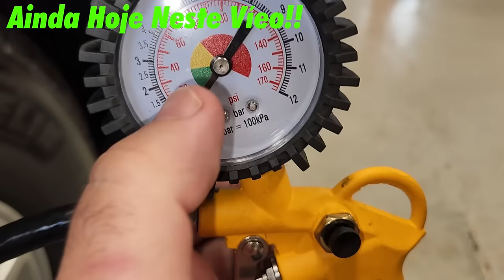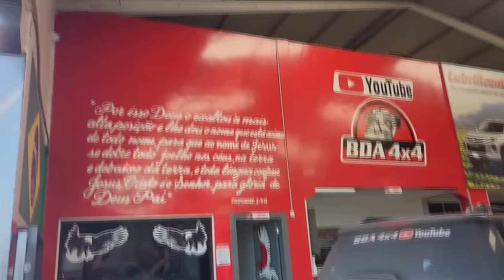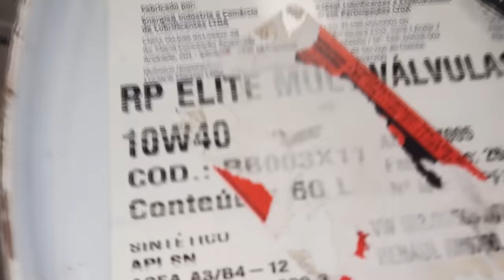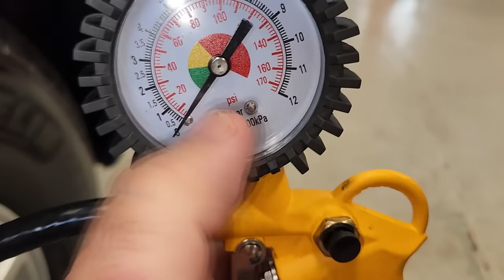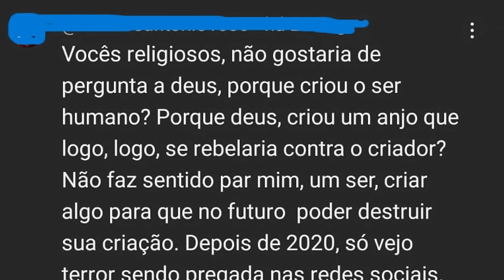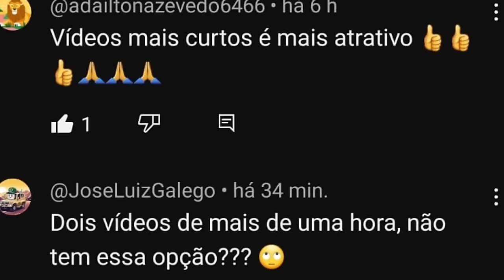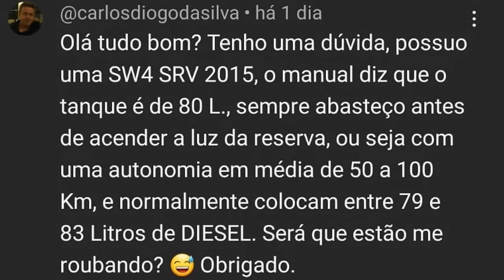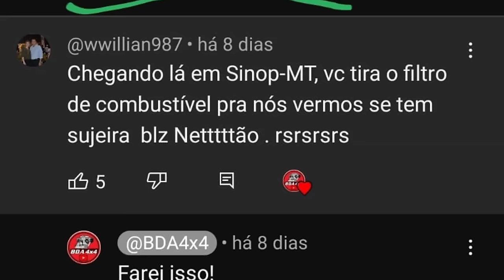EP. 1115 // SW4 2015 Revisão Pós Viagem de 8.000 KM ! O que REVISAR Após uma LONGA Viagem?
"embreagem s10"
"melhor mecânica"
"mecânica chevrolet"
"melhor marca óleo s10 5w30"
"como balancear"
"review s10"
"sw4 s10"
"militec funciona"
"serviços toyota"
"oficina toyota"
"o que é hilux garbosa"
"mecânica toyota"
"manutenção toyota"
"restauração hilux"
"hilux antiga"
"diesel 4x4"
"como montar motor diesel"
"diesel 4x4"
"embreagem s10"
"melhor mecânica"